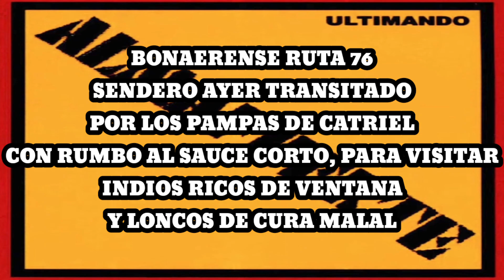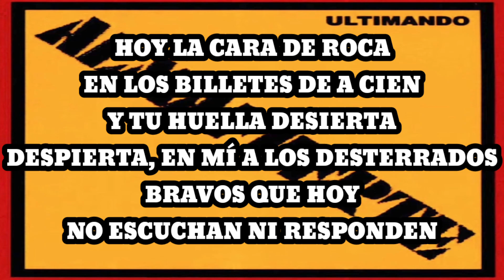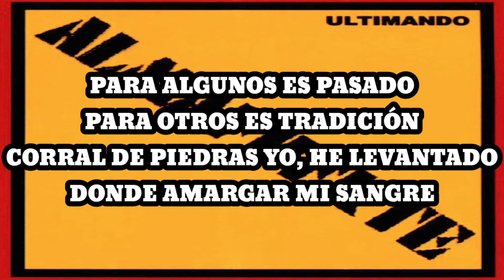Almafuerte - Ruta 76 (Letra)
Bonaerense ruta 76
Sendero ayer transitado,
Por los pampas de catriel
Con rumbo al sauce corto, para visitar
Indios ricos de ventana
Y loncos de Cura Malal

Para algunos es pasado
Para otros es tradicion
Corral de piedras yo, he levantado
Donde amargar mi sangre

En tus margenes barros,
Ruta 76

Que nace en sierra chica
Y muere en López Lecube
Con rumbo a la bahía
Que fuera blanca, alguna vez
Allá por los arenales de Chacico
Fortines donde el gaucho por decreto, se apagó

Hoy la cara de Roca,
En los billetes de a cien
Y tu huella desierta
Despierta, en mi a los desterrados
Bravos que hoy
No escuchan ni responden

Bonaerense ruta 76
Te estoy cantando
Y vos esperandome
Pues andarte debo, para llegar
Al rincon serrano del orgullo nacional

Ruta 76